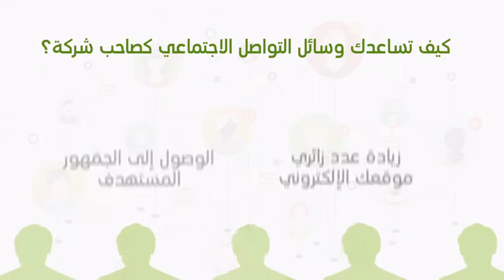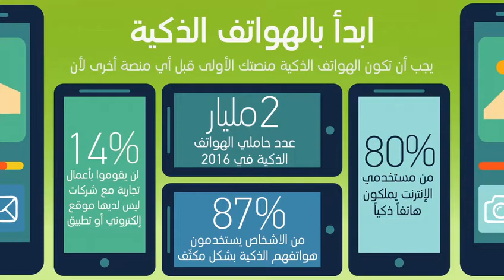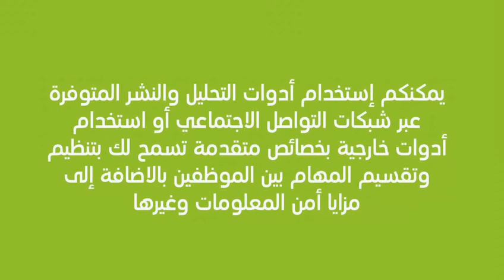ما هو دور وسائل التواصل الاجتماعي في تنمية الأعمال؟